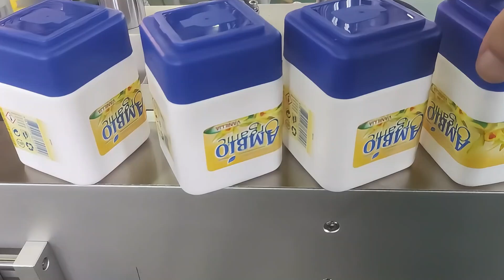Multi side labeling plane self adhesive labeling machine